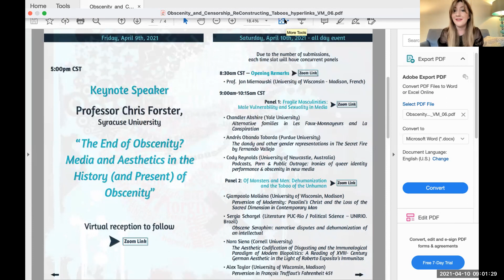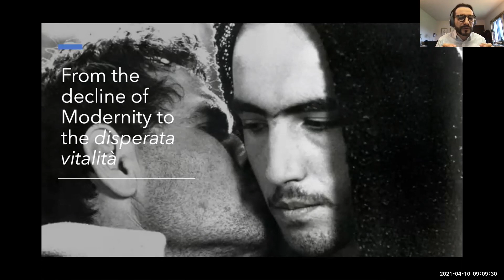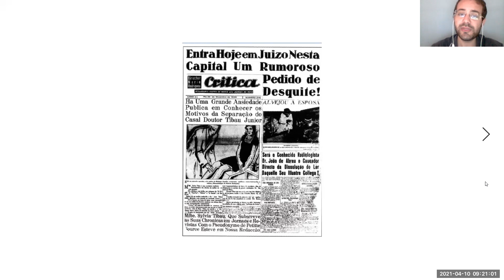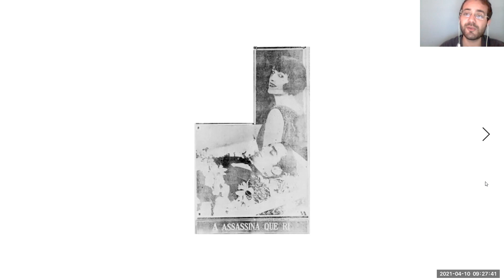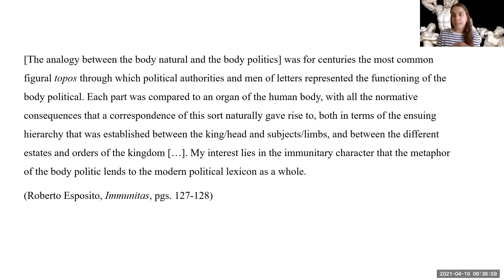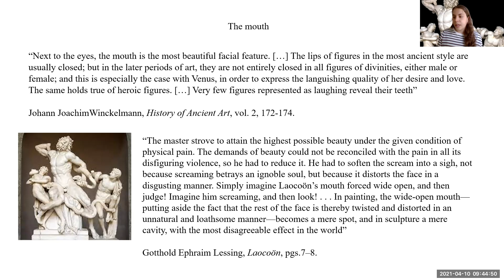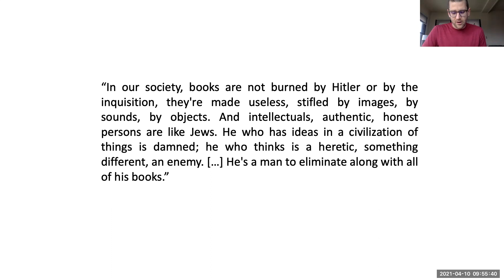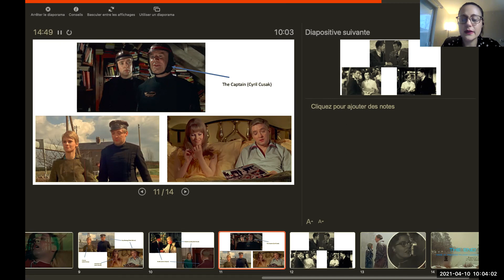GAFIS 2021 Panel 2 Of Monsters and Men - Obscene Serafim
Comunicação apresentada no GAFIS, sobre Sylvia Serafim e o assassinato de Roberto Rodrigues